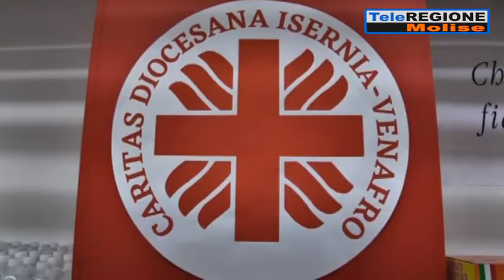L'Sos della Caritas: povertà aumentata e incremento patologie psichiatriche - 0...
Servizi TG | L'Sos della Caritas: povertà aumentata e incremento patologie psichiatriche | 3/1/2022